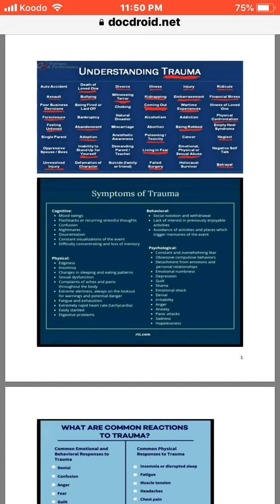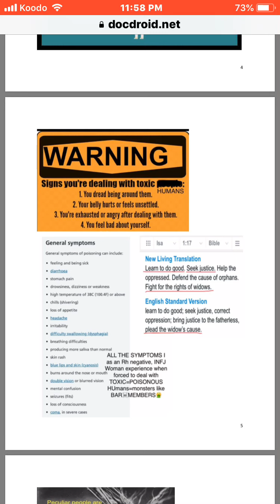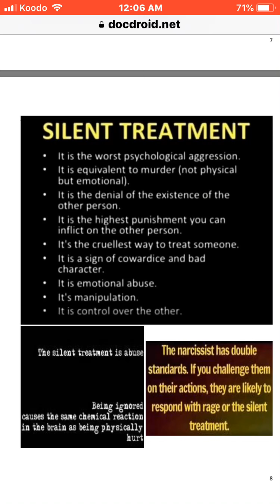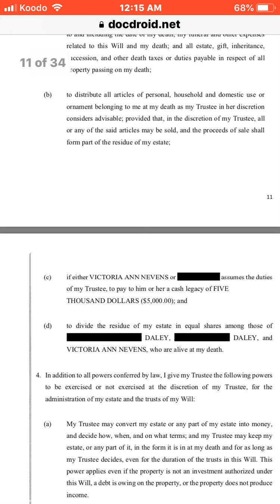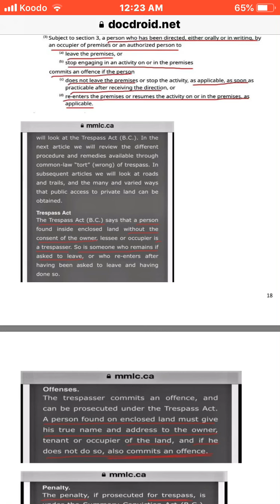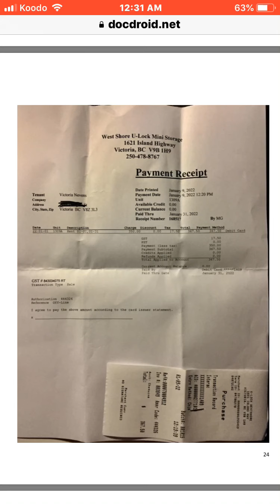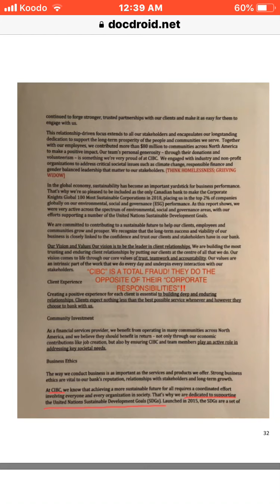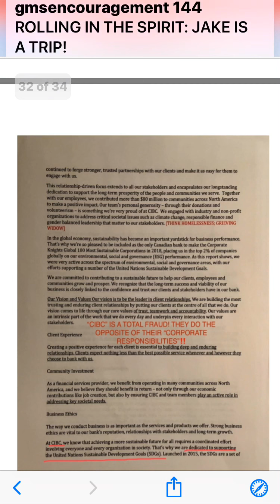I am being VICTIM SHAMED, PERSECUTED to death, destroyed by GENDER BASED VIOLENCE! STOP the ABUSE!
STOP VICTIM SHAMING! STOP GENDER BASED VIOLENCE! STOP MAKING ME THE VICTIM FEEL LIKE FIGHTING FOR MY HEALTH, WELFARE AND SAFETY IS NOT IMPORTANT TO YOU WHO ARE REQUIRED TO BE KIND TO STRANGERS! PLEASE STOP TRYING TO MURDER ME! I AM TIRED OF THE GASLIGHTING AND PROJECTING COMING FROM THOSE PAID TO HELP THOSE WHO REQUIRE PUBLIC & SOCIOTAL ASSISTANCE BECAUSE THEY ARE DIFFERENT! I CANNOT HELP THAT I AM DIFFERENT, FROM AN IDENTIFIABLE TARGETED GROUP OR THAT YOU ALL HATE ME. SOCIETY HAS RULES ABOUT YOUR BEHAVIOUR TOWARDS ME. DO UNTO OTHERS AS YOU'D HAVE THEM DO TO YOU. IF I DID TO OTHERS WHAT HAS BEEN AND IS BEING DONE TO ME I WOULD HAVE BEEN PUT TO DEATH FOR BEING THE MOST VILE OF CREATURES.

The grieving widow whom owns a property in District of Saanich returning to her stolen land & premises with kindness, understanding, strong arm full peaceful cooperation of blessed persons acting as District of Saanich “public servants” whom owe this traumatized, oppressed to near death woman who can barely move from decades of trauma, severe persecution and barratry, a fiduciary duty of care according to her terms and conditions which are loving and right minded. IT IS COMMON LAW TO RETURN STOLEN PROPERTY TO THE LAWFUL OWNER SO IT SHALL BE! IT IS COMMON LAW TO FIGHT FOR THE RIGHTS OF WIDOWS SO IT SHALL BE! IT IS COMMON LAW TO SAVE THE OPPRESSED FROM THE HANDS OF THE OPPRESSOR, SO IT SHALL BE! IT IS COMMON LAW TO LOVE THE TRUTH FIRST, THEN LOVE YOUR NEIGHBOUR AS YOURSELF (do NO harm EVER) SO IT SHALL BE!